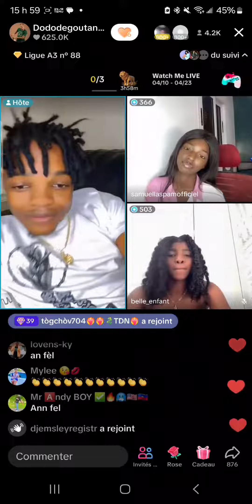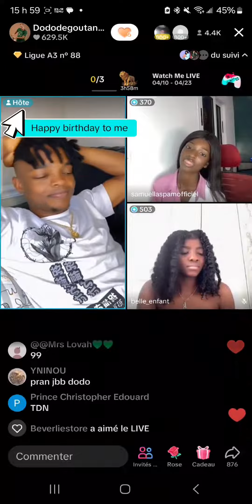Samuella a swete dodi bonne fête